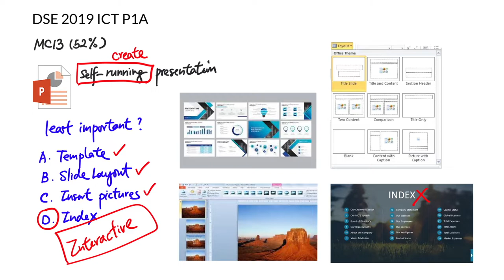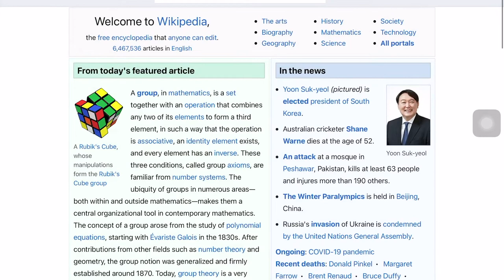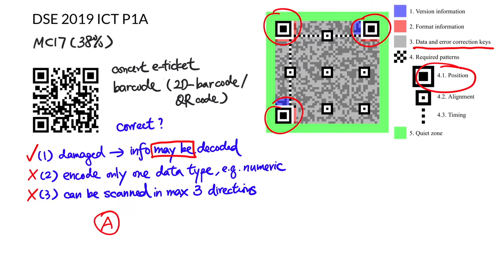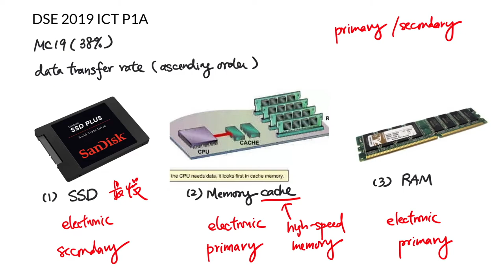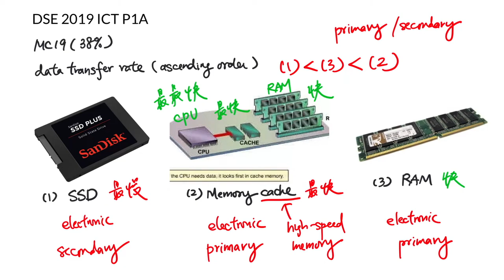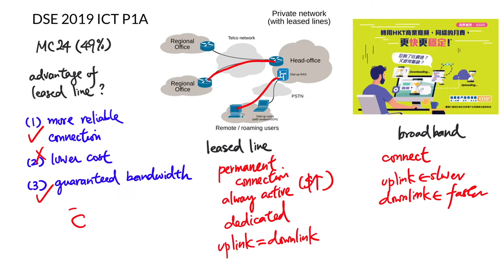DSE 2019 ICT 常錯 MC 逐題講 (用 1.5x 收看，省時且效果相同)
在各選修科中，ICT 應試的補充教材、練習，實在少，甚至乎是冇。所以，我嘗試作一點平衡，如你期望睇到某年某題 MC 的解釋，歡迎把年份及題號留在 comment 中👌🏻

00:00 MC01 (44%) - Two's complement
02:32 MC06 (49%) - Database table field type
04:50 MC07 (33%) - Spreadsheet feature similar to SQL command
08:02 MC13 (52%) - Self-running presentation
09:54 MC15 (52%) - Function of Accumulator in CPU
12:40 MC17 (38%) - Properties of QR code
16:16 MC18 (30%) - Main characteristic of Distributed systems
21:08 MC19 (38%) - Data transfer rate of SSD, cache and RAM
25:08 MC20 (44%) - Major network functions of OS
27:10 MC24 (49%) - Advantages of leased line over broadband
29:43 MC29 (41%) - Evaluate Boolean expressions by putting in boundary test data
33:04 MC31 (50%) - Dry run pseudocode with array